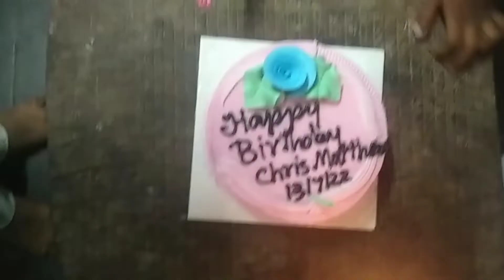DR Chris Matthew first birthday celebration in simply | most memorable day in my life | simply enjoy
DR Chris Matthew first birthday celebration in simply
most memorable day in my life
simply enjoy